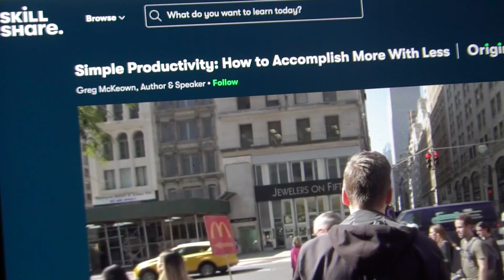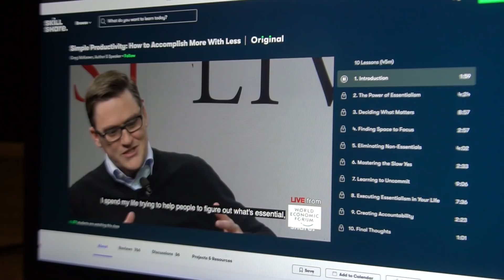How much money do I make online? | Q&A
How much money do I earn online? In this video, I answer 24 questions. It covers different areas and it become a fun challenge for me.

Do you feel lucky?
If you had a time machine, what would you go back and prevent?
How is your life with your job? Are you missing your previous life?
What's your favorite Turkish food?
Have you ever talked with Engin’s family? We know your family loves Engin, What about them?
Do you think about going to another country after Sri Lanka?
Are you a freelancer? If yes, what are your focus areas?
Are you making fun of Engin cause you were way better at surfing?
How do you earn your money? You work too hard or quality?
What is your future aim?
How much do you earn approximately from UpWork as a freelancer?
How is it like to be a Ukrainian and live on an island? :)
What Do you think about being an English teacher?
 I’m an architecture student. I want to learn the necessary programs like you and do freelance work. Where do you think I should start?
Have you ever split up with Engin even for 1 week?
As a woman, did you ever find it difficult to travel the world?
how to be motivated to work on something?
What are the similarities and differences between Turkish culture and Ukrainian culture? How do you transcend these differences in your relationship with Engin?
If you wouldn't be a freelancer and wasn't travelling the world what would you do now?
How does it feel being around Engin? How does he manage to make all those shootings, edit the content and share every day? Does he live with a camera on his hand all day? Doesn’t it create stress to produce something every day?✌🏻
Lena, hello. How deeply do you integrate into every country in which you live - into language, culture, etc.? Or do you feel like a "guest" and don't delve into such details?
After I watched your videos I bought a small penny board. I am trying to get better and tour around the city. 😊Can you tell us about your passions and things that you've tried before?

Me and Engin both are digital nomads.
He works as an editor and I`m an interior designer.
We started our journey 1 year and 11 months ago with the idea of living in 12 different countries in 2 years.
Welcome to our adventure!